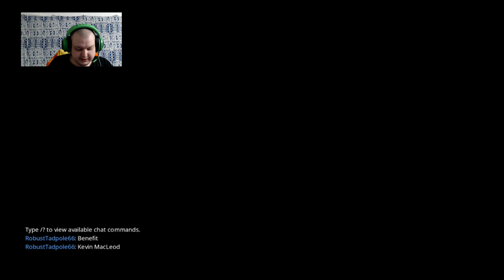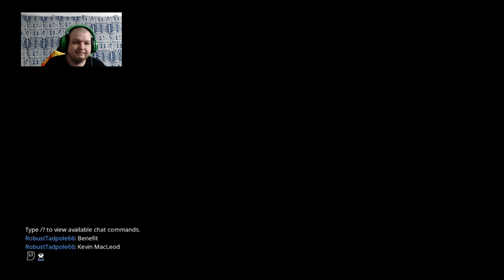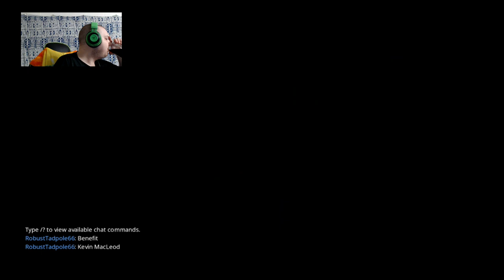survivals for 5 min: Jupiter to Eris 10-28-2018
I use satire, sarcasm and parody for stress relief and I cuss, if your not mature enough then dont watch. Verily, though hast been duely forwarned...DUN DUN DUHHHH ( Dramitic look gopher )